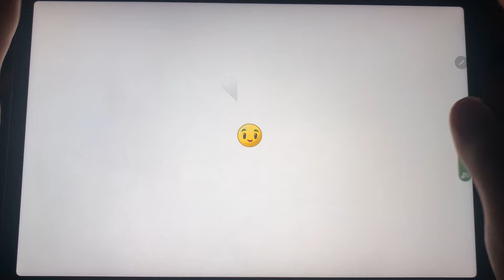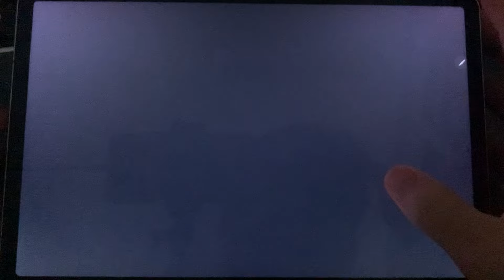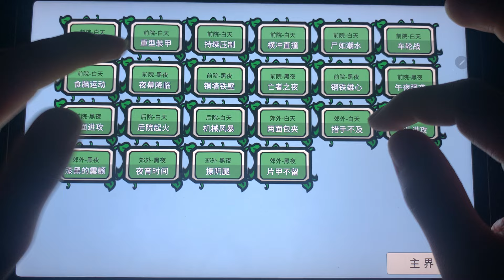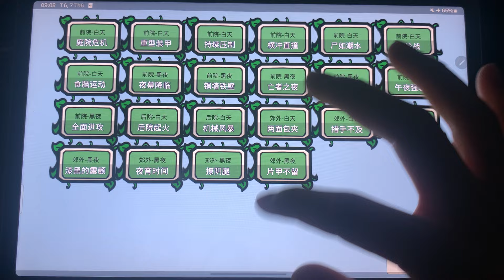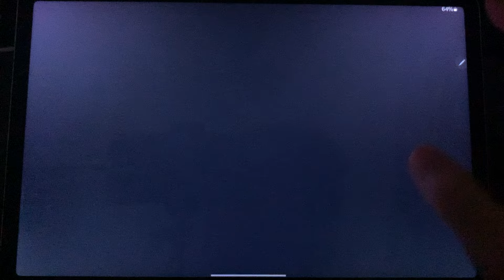Plants vs Zombies 1 2 3 4,Plants Vs Zombies 2 First Perso,Zombies Harvest,Zombie Blast,Zombie Stupid